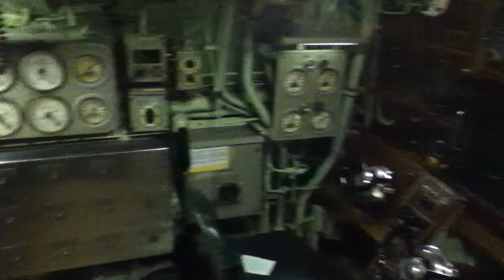USS Albacore Periscope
A view from the periscope  and the C&C of the USS Albacore In Portsmouth, NH. A wonderful museum, which gives the visitor an appreciation for those who served in such tight quarters. The Albacore was a research vessel with a pioneering hull shape, which became a model for modern submarines.